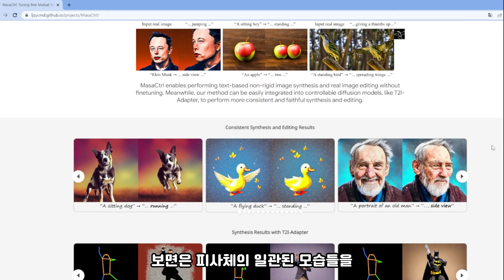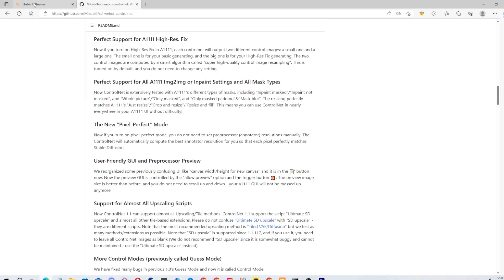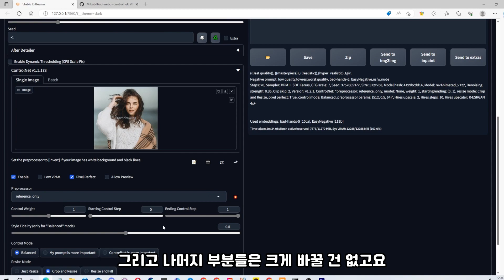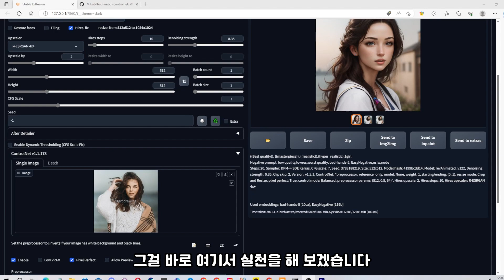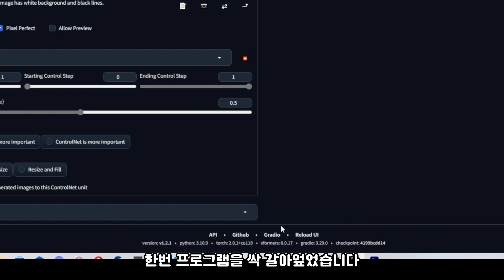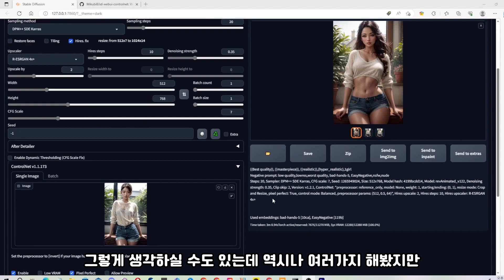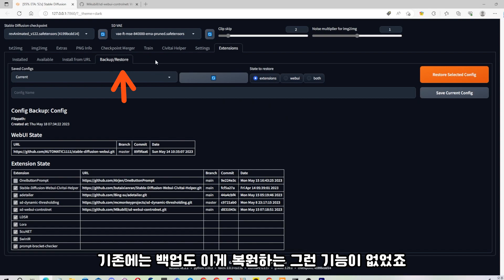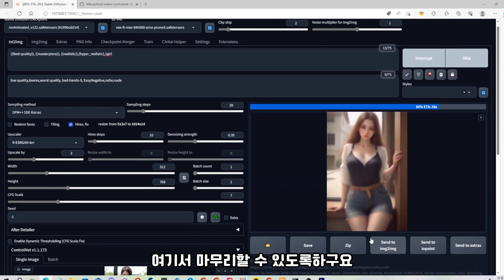1개의 사진으로 비슷한 이미지 만들어보자. [ Reference only Part 1]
얼마전 스테이블 디퓨전 새로 업데이트 되었던 콘트롤넷 기능 중 하나인 reference only 기능을 활용해 비슷한 이미지 만들기 영상입니다.

기본적으로 작용하는 기저를 확인하는 영상입니다.
또한 reference only는 일관된 이미지 구현에 도움을 주는 툴이기도 합니다.

관련해서 일관된 이미지 구현 기술에  대한 글도 읽어보시기 바랍니다.

[콘트롤넷 확장프로그램 및 설명]

소통채널로도 놀러와주세요 :)

감사합니다.